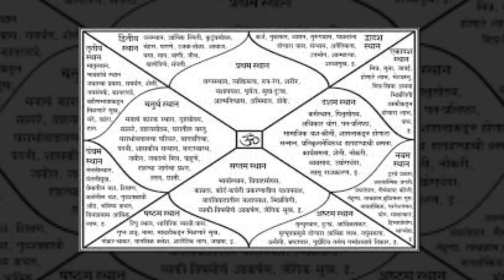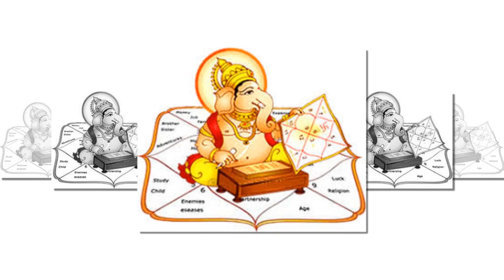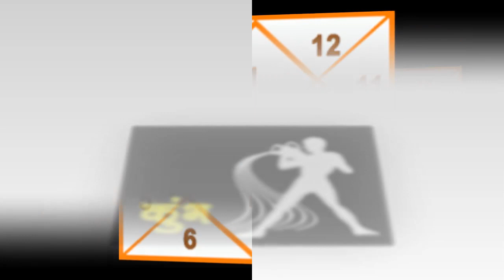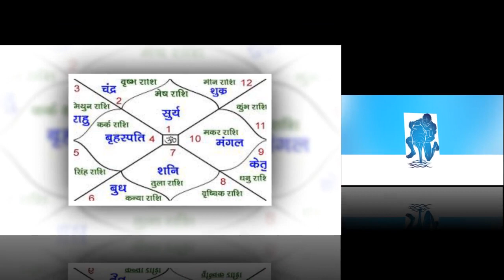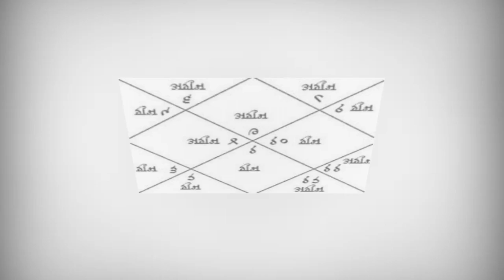14, 15 और 16 जनवरी: कुंभ राशि बन जाएंगे लाखों के मालिक | Kumbh Rashi 2020